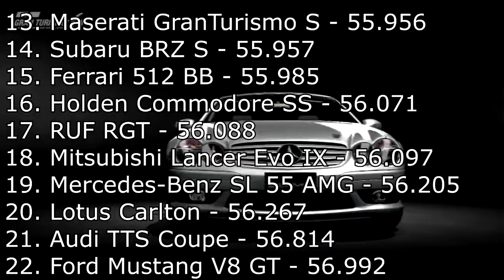Gran Turismo 6 - Mercedes-Benz SL 55 AMG | Race Car Build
The next car to take on Tsukuba Circuit in a race car build is the Mercedes-Benz SL 55 AMG. How will this car fair up against the other cars on the leaderboard?